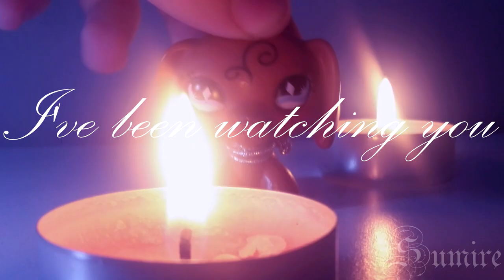Part na Music Mix u KuroLps tv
srututu